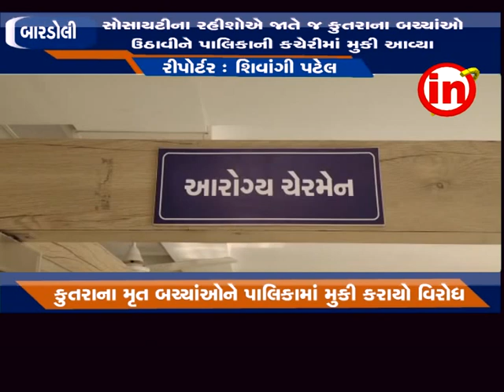બારડોલી - પાલિકા દ્વારા કુતરાના મૃત બચ્ચાંઓ નહીં ઉચકાતા લોકોમાં આક્રોશ